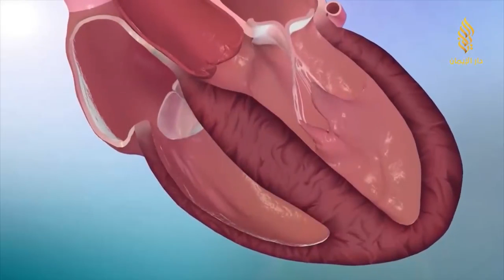قلبك مكسور ... ليست جملة عاطفية فحسب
قلبك مكسور؟؟
ليست جملة عاطفية فحسب .. تعرف على
يمكنكم متابعتنا على موقع القناة الرسمي: